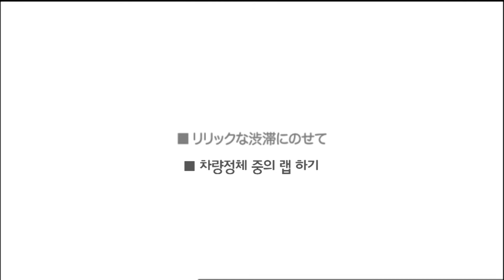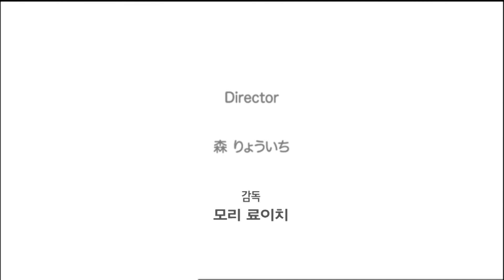어느새 그들 손에 쥐어지는 합격 목걸이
쇼미더피핑
그와중에 살짝 야해지는 랩,,

[피핑라이프 시즌1]
매주 월, 금 오전 8시 업로드!